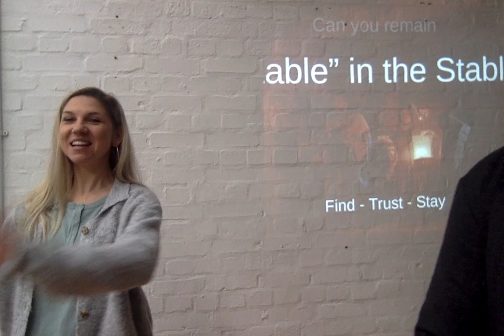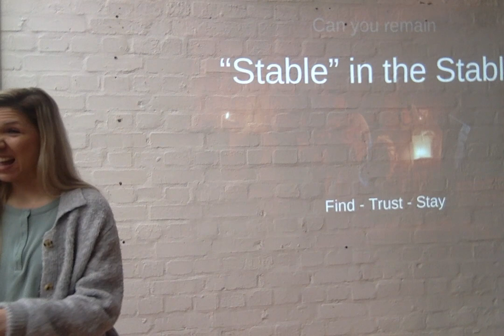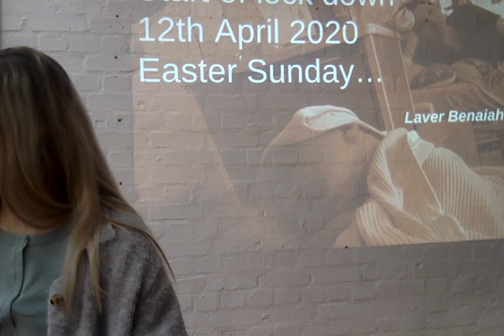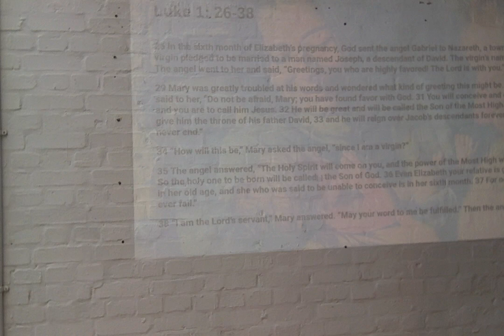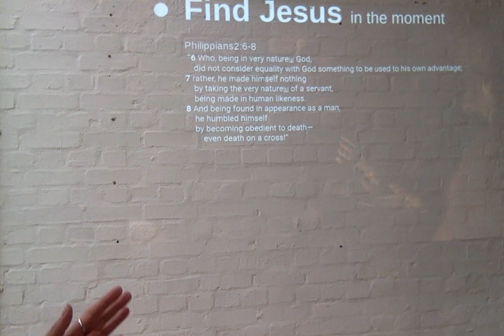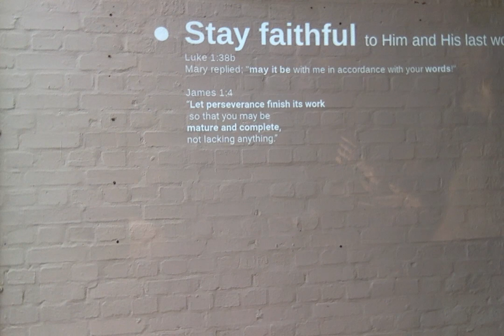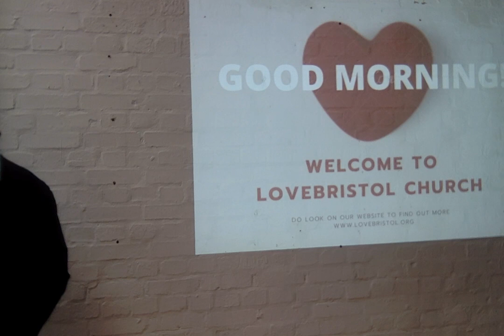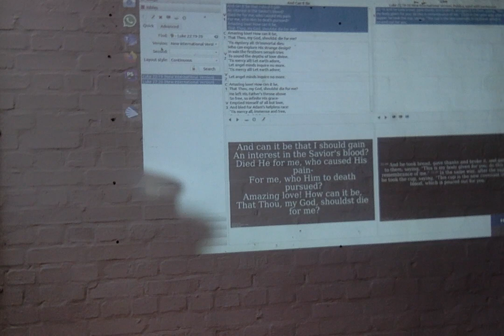Copy of Movie on 12 12 2021 at 11 00